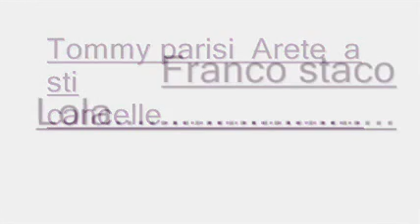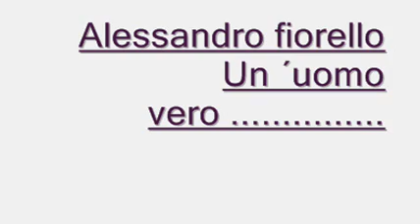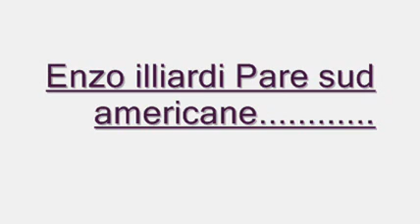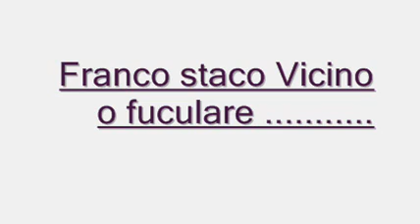Mix musica napoletana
Tommy parisi e Franco staco  Arete a  sti cancelle
Franco staco Lola
Alessandro fiorello Un  ´uomo vero
Beppe lery Tu
Daniele bianco Donne
Enzo illiardi Pare sud americane
Beppe lery Tu 6 bambola
Franco staco Vicino o fuculare